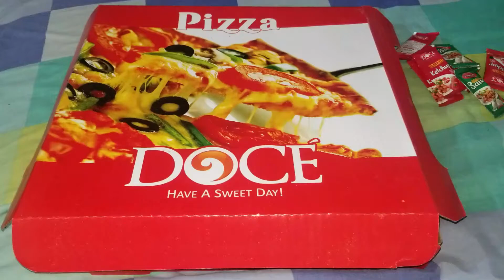Cheesy Pizza Party | HM Vlogs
Welcome to HM Vlogs, i love cooking thats why i decided to come on youtube and share my videos with you guys and share my knowledge what i learn from my from what she learn from her mom and the learning process is long so in my dish you see much old variations but sometimes i add some new techniques in my cooking as well.

Regards,

HM Vlogs